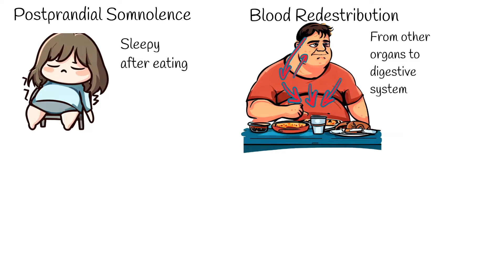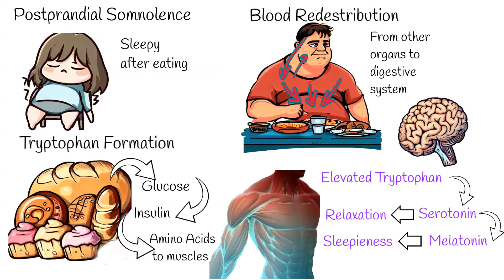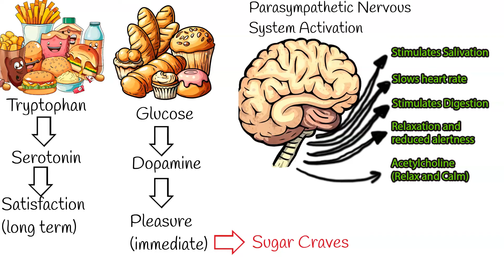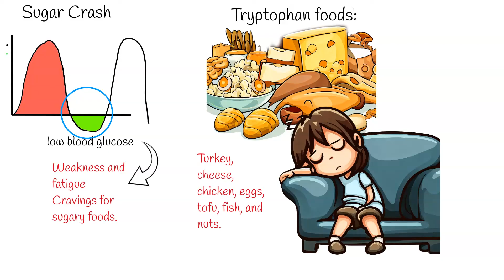Why we sleepy after eating? Rest & Digest; Postprandial somnolence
Postprandial Somnolence: Commonly known as "food coma," it's the drowsy feeling one gets after eating, especially after large meals.

Blood Redistribution: After eating, increased blood flow is directed towards the digestive system, potentially causing decreased blood flow to other organs. Yet, this isn't the primary reason for post-meal sleepiness.

Tryptophan & Serotonin: Consuming carbohydrate-rich foods can lead to an increase in blood tryptophan levels, which crosses the blood-brain barrier and gets converted to serotonin—a neurotransmitter inducing relaxation.

From Serotonin to Melatonin: Serotonin can be further converted to melatonin in the brain. Melatonin is the primary hormone responsible for regulating our sleep-wake cycle, leading to feelings of sleepiness.

The Dopamine Connection: The intake of glucose-rich foods stimulates dopamine production in the brain, providing a short-lived pleasure and often resulting in cravings for more sugary foods.

Parasympathetic Nervous System: The act of eating and the presence of food in the stomach activate the parasympathetic nervous system—commonly referred to as the "rest and digest" system—leading to relaxation.

Sugar Crash: The rapid spike and subsequent drop in blood glucose levels after consuming carbohydrate-rich foods can lead to feelings of weakness and fatigue, known as hypoglycemia.

Tryptophan-rich Foods: Foods such as turkey, cheese, chicken, and nuts are high in tryptophan. They may lead to prolonged feelings of relaxation and satiety, making one feel sleepier after consumption.

Comparing Carbs & Tryptophan: While carbohydrate-rich foods offer a quick pleasure hit due to dopamine stimulation, tryptophan-rich foods offer a longer-lasting satisfaction and satiety.

Beyond Food Coma: While postprandial somnolence is a real phenomenon, the human body has multiple mechanisms ensuring vital organs, like the brain, receive adequate resources even after a large meal.